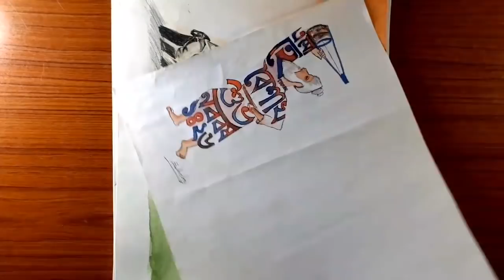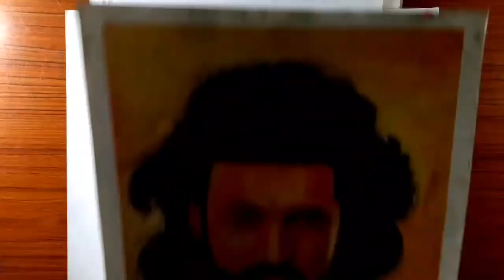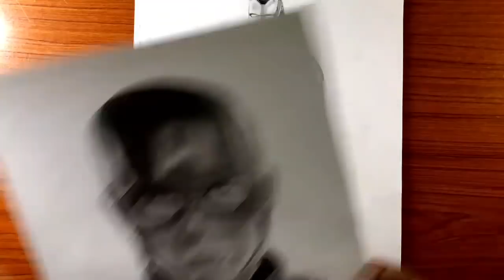My favourite artworks.... 100+ ..Viral Artwork // artwork skatch watercolour #100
1. easel/drawing stand for outdoor

2. Eraser & highlighter and blender & sharpner

3. Colour pencils

4. Watercolor

5. Oil colour

6. Oil pastels

7. Phone